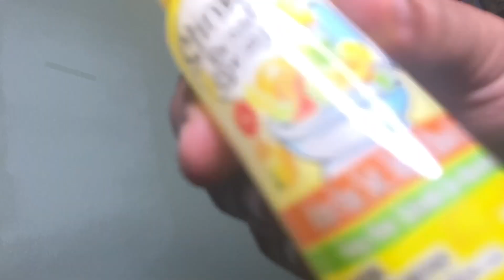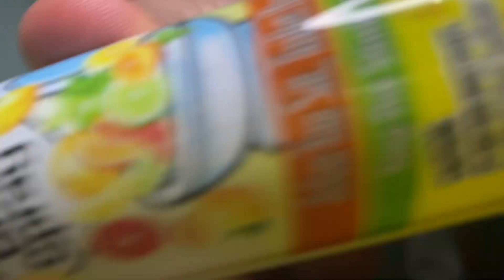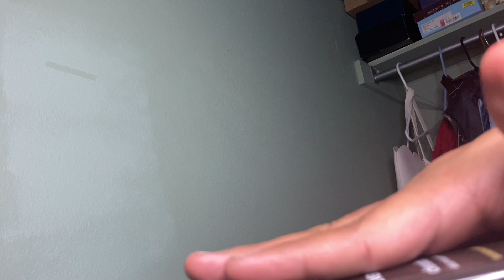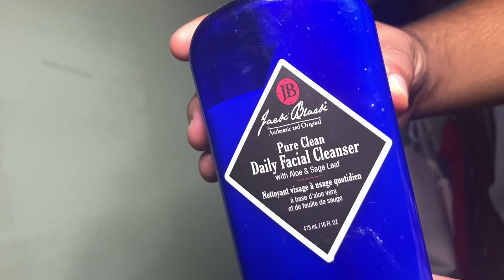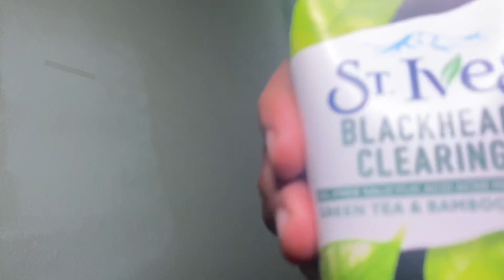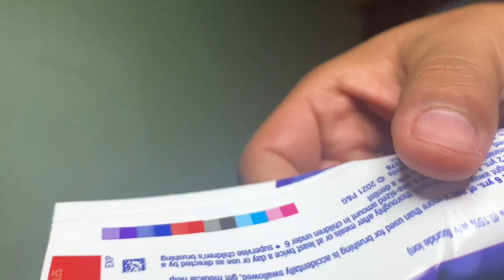My First ASMR IN THE BATHROOM (Funny,Satisfying makes you fall asleep instant)🤯🤯🤯